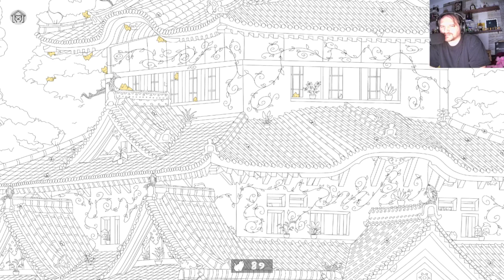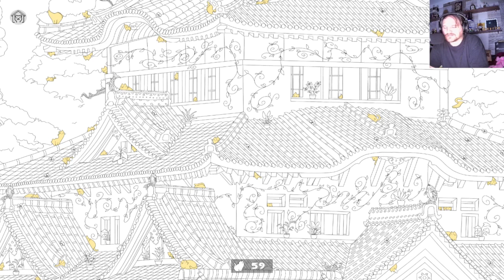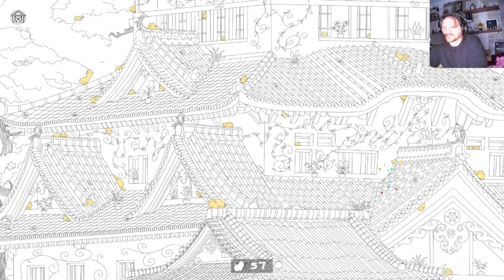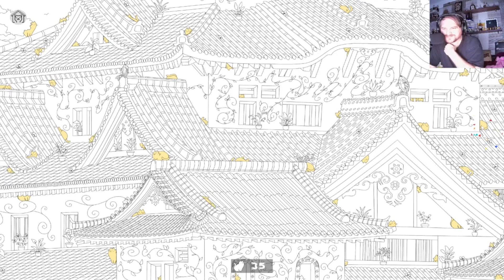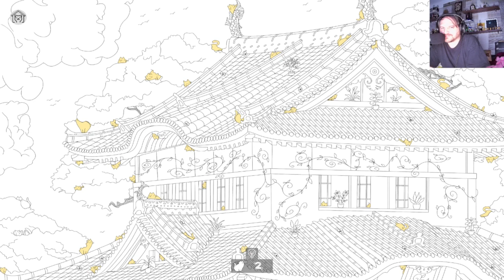100 Asian Cats Part 1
Ein weiteres tolles Katensuchspiel